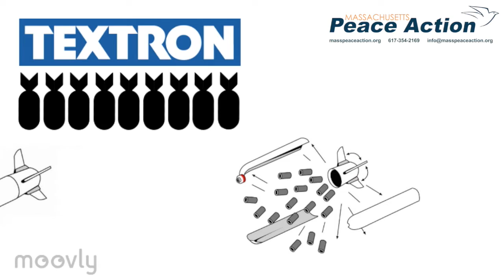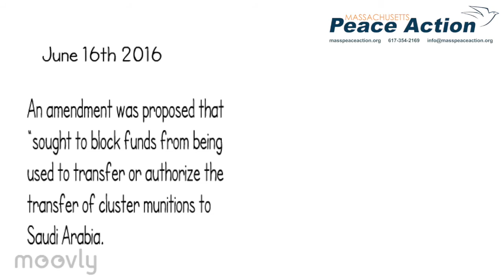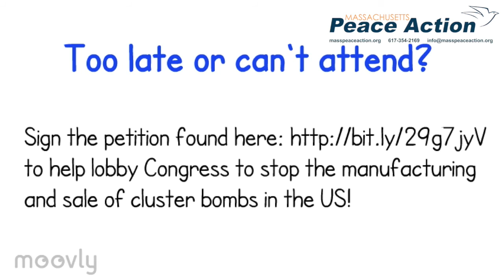Say no to Cluster bombs - protest Textron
The US sells cluster bombs to Saudi Arabia, which is using them to cause a humanitarian disaster in Yemen.  This short video explains the problem and announces a protest at Textron's Wilmington, MA plant on July 6